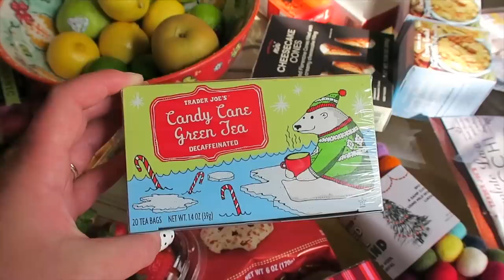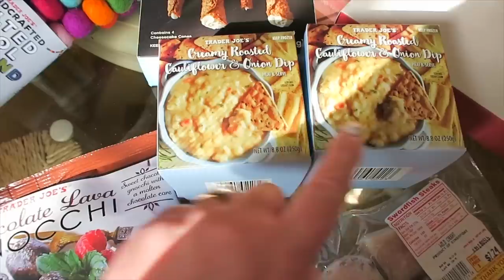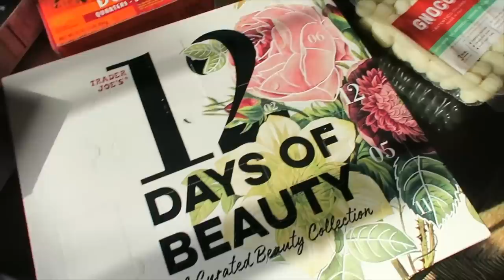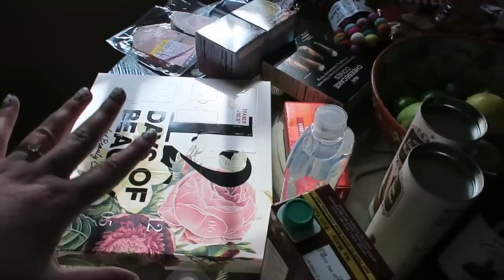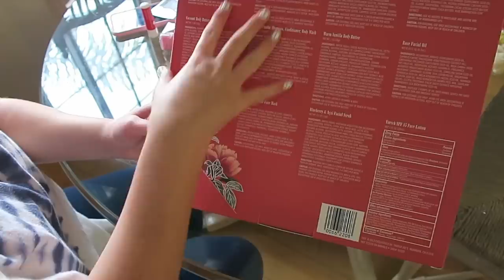Trader Joe's Winter Grocery Haul! November 2019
Hey guys! I’m back again with yet another… Trader Joe’s grocery haul! Wanted to share some of the winter exclusive items I picked up! Hope you enjoy! :0)

Woohoo! I hope you found this video somewhat helpful/entertaining.

This is not a sponsored video (PLEASE SPONSOR ME TRADER JOES!!! Lolz) All opinions are my own, of course!